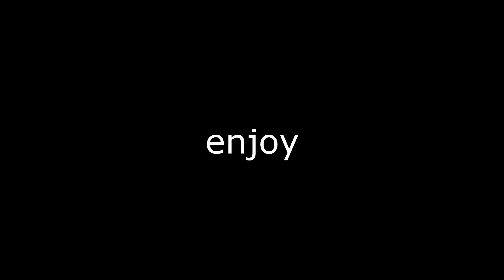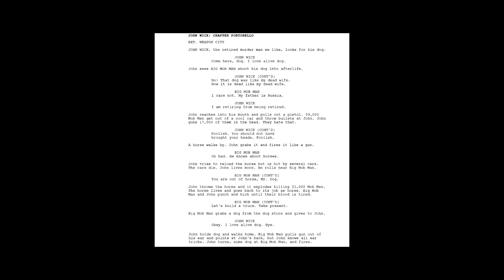John Wick: Chapter Portobello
John Wick: Chapter Portobello is a short film entirely written by AI. It follows John Wick and his dog going off against a big Russian mob man and his minions. It's a heartbreaking story about John's struggles, and since John Wick: Chapter 3 - Parabellum recently came out I figured it's perfect to make this.

Credits for the script go to Keaton Patti (@KeatonPatti) on twitter with his post "I forced a bot to watch over 1,000 hours of the John Wick movies", and even though this script maybe wasn't written by a bot after all, it's still hilarious.

Thank you to my very generous patrons:
$25+ (Ascended)
Karapian
billy f word fish a
Astrocookie

$10 (SURREAL)
Hector Duran
malpertius
Lightwielder

$5 (Surreally Entertained)
Daniel Schuette
Cn_dragon1
Wetzelmation
Genie
Lewis Urschel
Salakirby
Adrian Marciniak
Maen Halabi
christopher wilson

1. Malachi Werner $19.29
2. freeze: $17.00
3. Bibi Mandujano $15.15